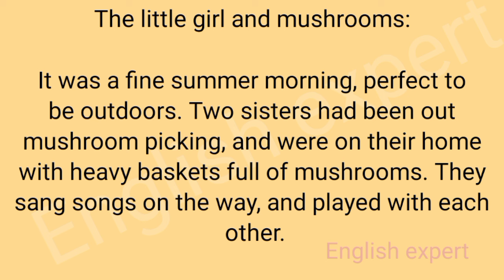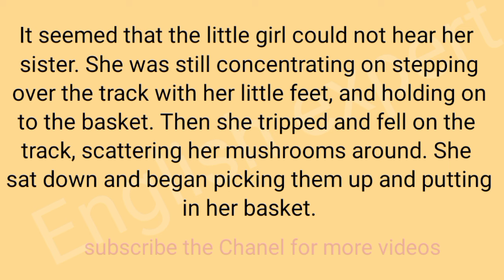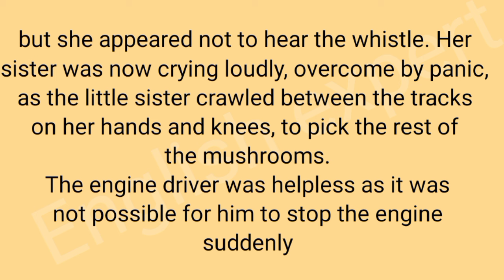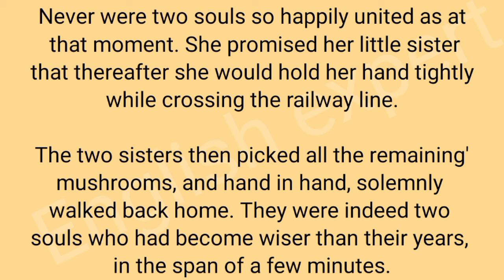Learn English through story||English short story for listening|English moral story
Welcome to [Your Channel English expert] - Your Gateway to Fluent English! 🎉 Immerse yourself in a world of captivating English stories designed to enhance your pronunciation and language skills. 🌍

Unlock the power of language through captivating English stories! 📖 Immerse yourself in tales that not only entertain but also elevate your pronunciation, fluency, and overall English proficiency. 🗣️ Join us on a linguistic adventure, exploring the beauty of literature while enhancing your language skills. 🌐 Whether you're a language enthusiast or just starting your English journey, our videos are designed to make learning enjoyable and enriching. 🎙️✨

english Speaking
english speaking
English listening

learn english
english story listening
english audiobook
english learning story
story
english listening
learn english
listening skills
listening practice
english speaking